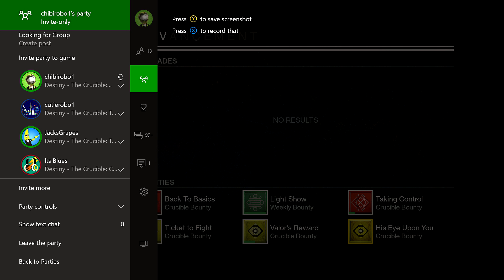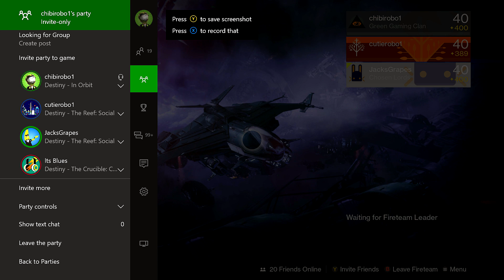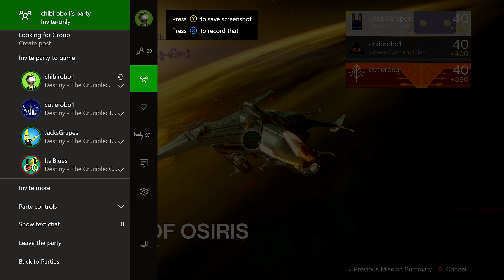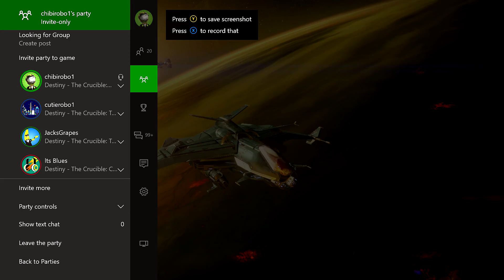TRYING TO GET MY GF FLAWLESS (Funny Trials Run!)